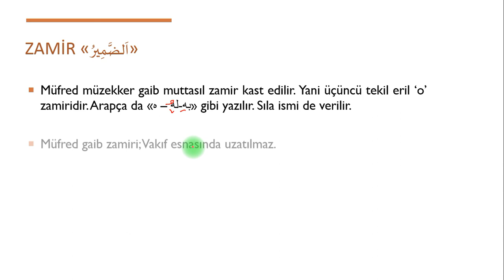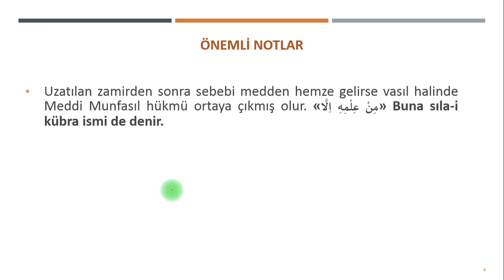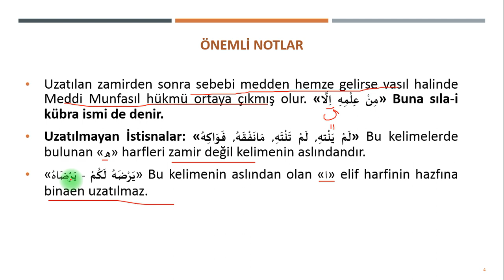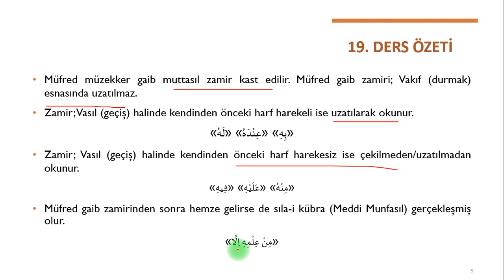Pratik Tecvid Dersi | 19. Zamir - Ha Harfi - Sıla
Bu dersimizde arızi sıfatlardan olan zamiri ele aldık.
Zamir nedir? zamir ne zaman uzatır ne zaman uzatılmadan okunur, sıla nedir? sıla-i suğra ve sıla-i kübra nelerdir gibi bilgileri pratik kolay şekilde bu videomuzda öğreneceksiniz.